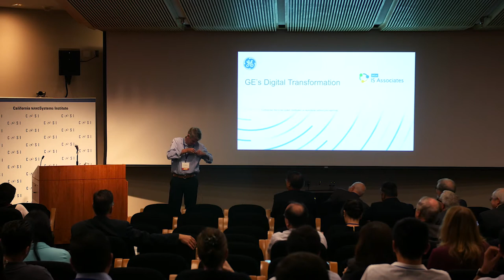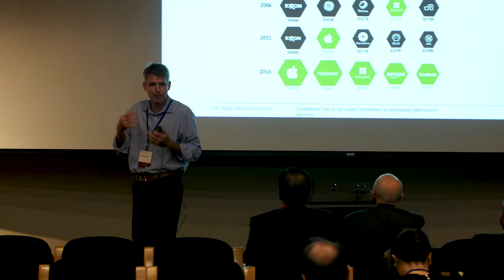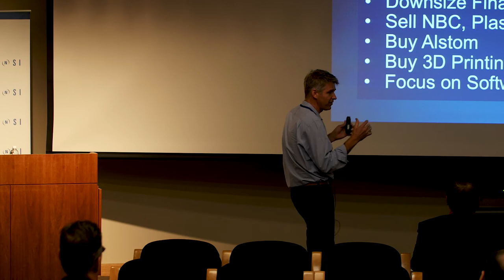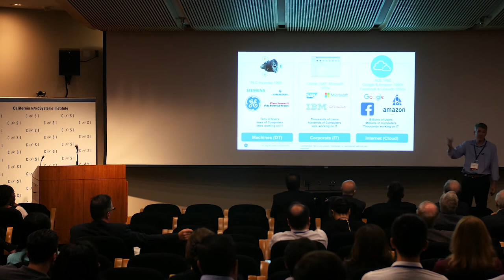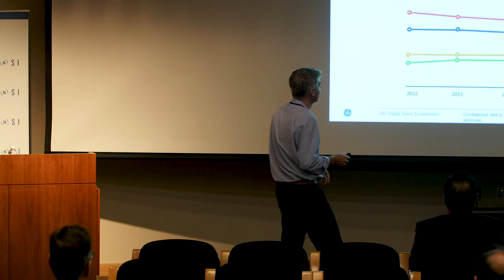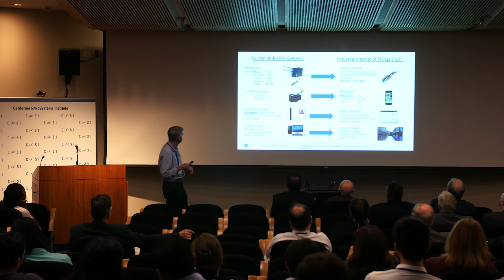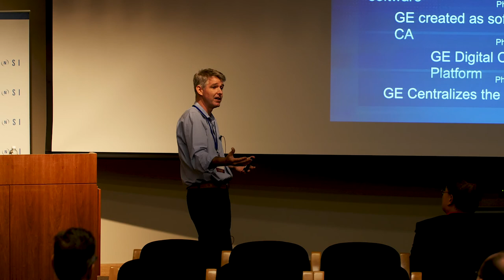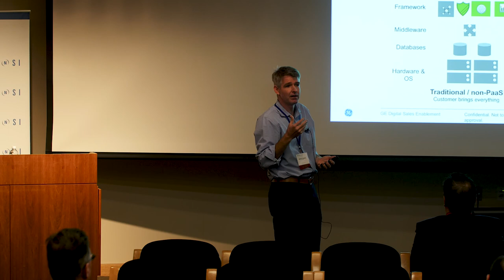GE's Digital Transformation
William Doherty is a Senior Solutions Architect at GE Digital